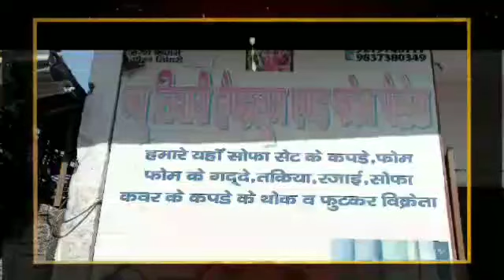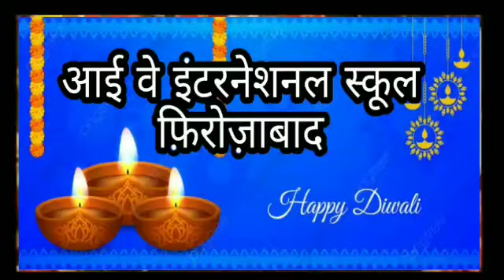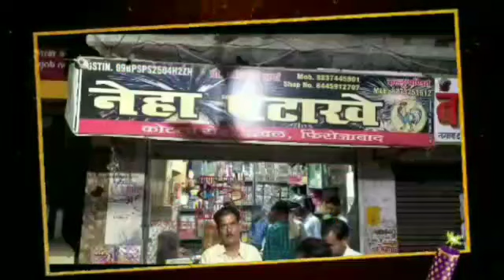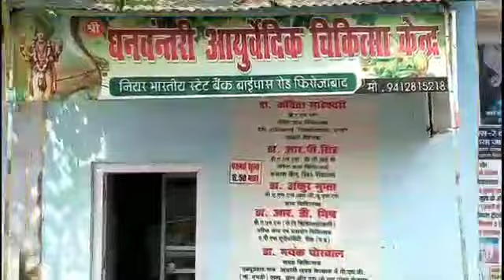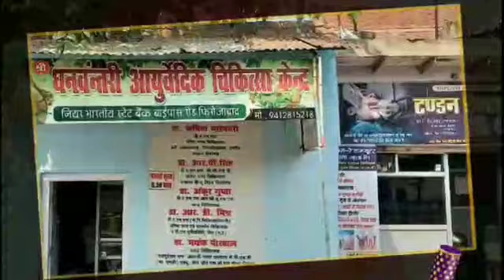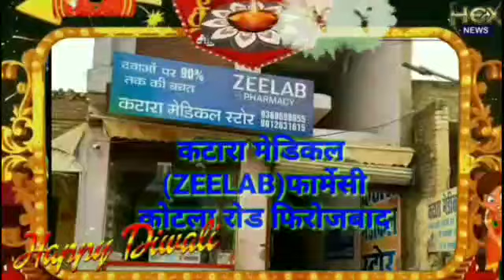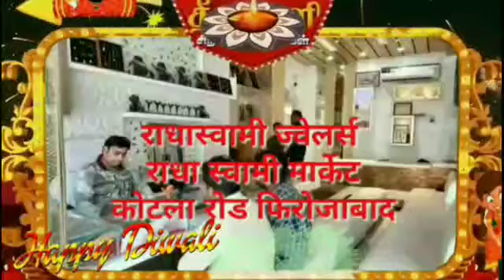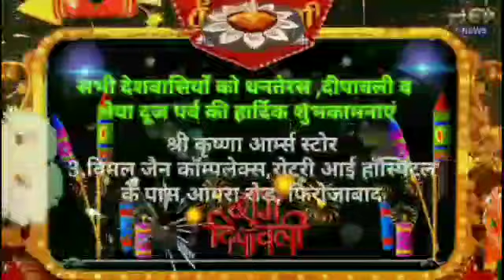अज्ञात वाहन की टक्कर से बाइक सवार तीन लोगो में 1 की मौत, 2 गंभीर घायल*थाना नगला खंगर क्षेत्र की घटना